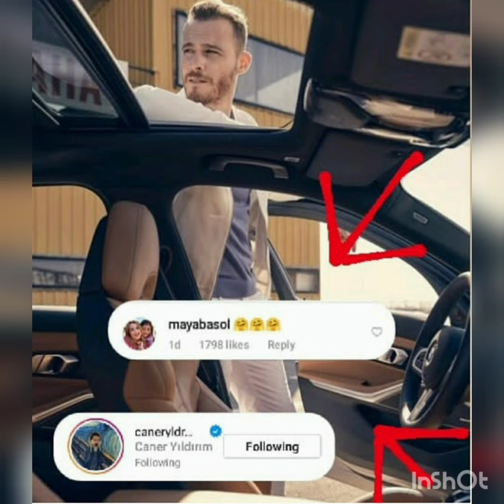Hande Ercelin Enerjisini Acaba Kim Yukseltmis?